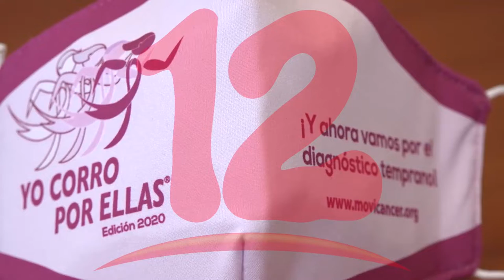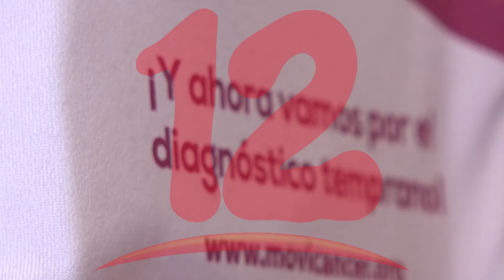Instan a la detección temprana del cáncer de mama